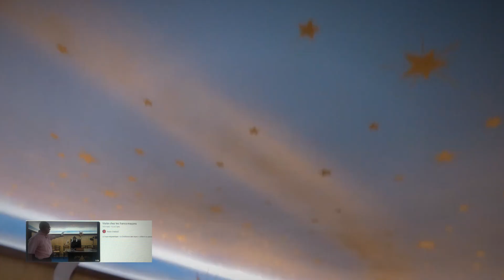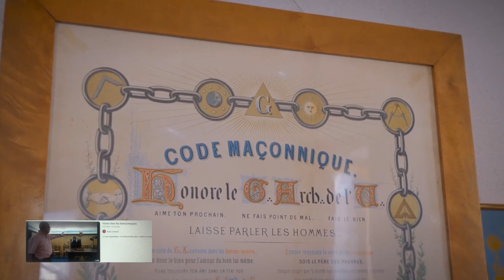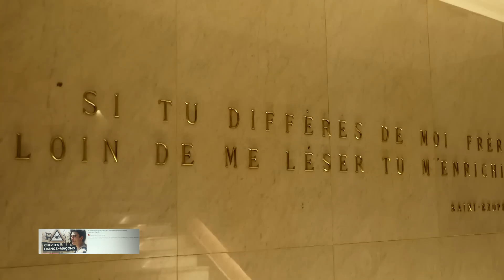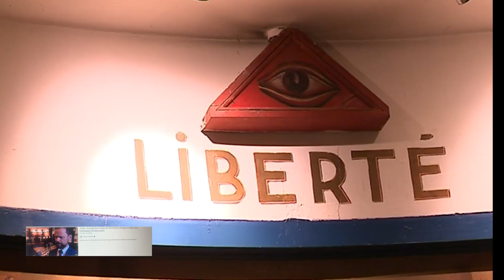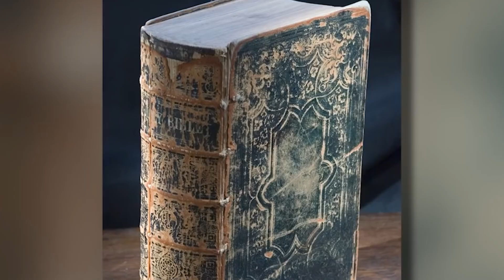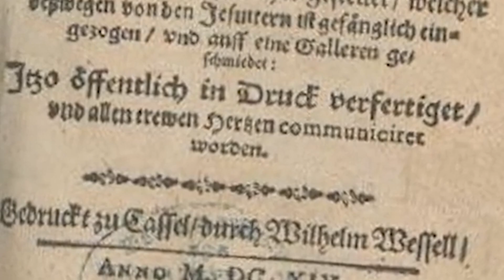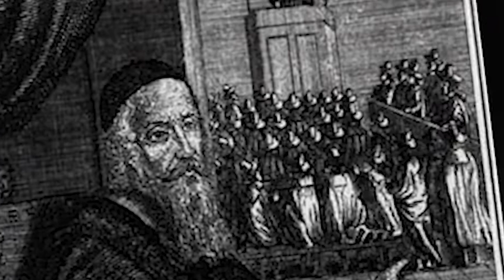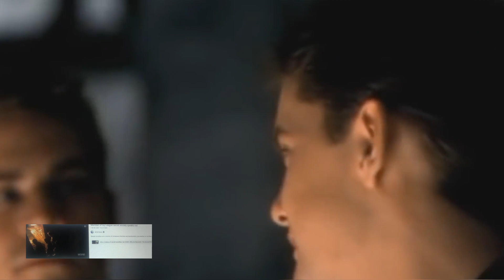3 Sectes Terrifiantes Qui DOMINENT le MONDE - Documentaire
Ces Sectes Secrètes dominent le MONDE

Cultination bonjour,
 Les sectes sont des groupes qui captivent notre imagination, souvent entourées de mystère et de controverse, exercent une fascination sur de nombreuses personnes. Dans la vidéo du jour, nous allons nous attarder sur la véritable signification du terme secte et l’illustrer de façon assez claire. Mais avant de commencer cette vidéo, il est important de préciser que son contenu est purement informatif et éducatif. L'objectif de cette vidéo est d'explorer les différentes sectes qui ont eu un impact significatif à travers le monde, en fournissant des informations objectives et des faits historiques. Cela étant dit, cette partie pour la vidéo.
Qu'est-ce qu'une secte ?, La franc-maçonnerie, L’Église des saints des derniers jours, L’Église de l'unification ou "secte Moon", les sectes religieuses, bible et religion, ..
3 Sectes Secrètes qui DOMINENT le MONDE - Documentaire
Bon visionnage !